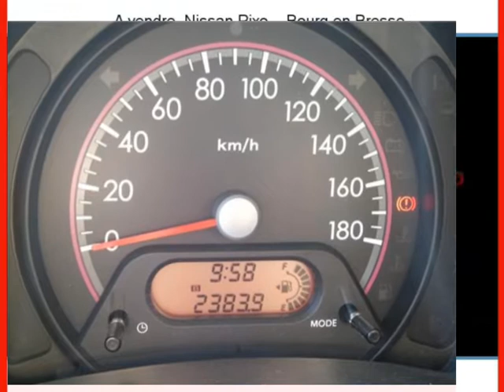Achat Vente une Nissan Pixo Bourg en Bresse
A vendre à  Bourg en Bresse  Occasion automobile Nissan Pixo de 13000 Km.
automobile occasion Autoenvideo : Achat Vente une Nissan Pixo  Bourg en Bresse  Ain